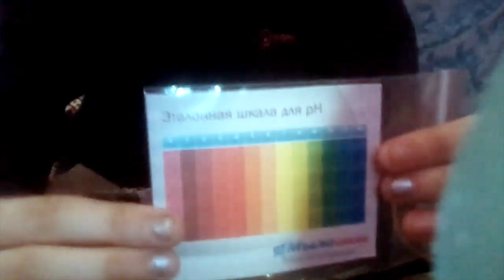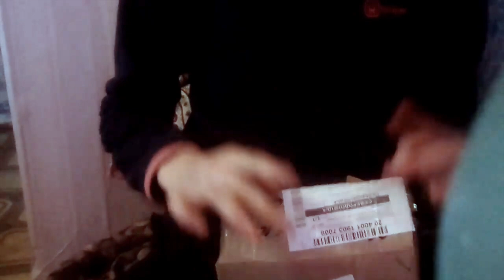Распаковка №259 на канале хорошего настроения от магазина Мыло Опт